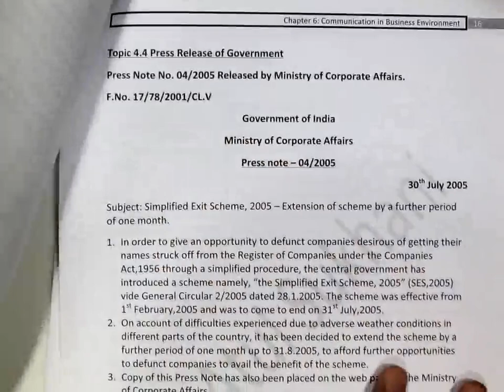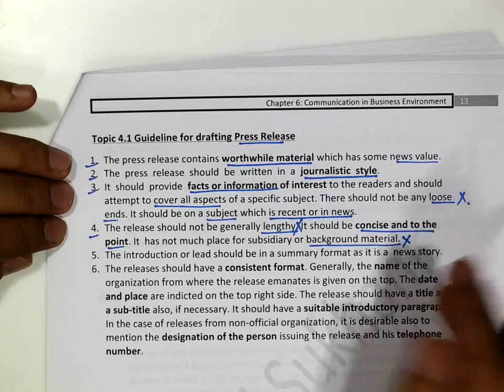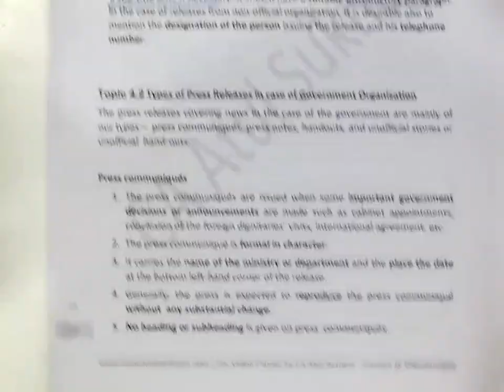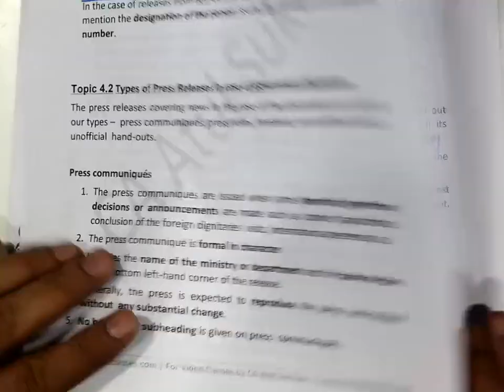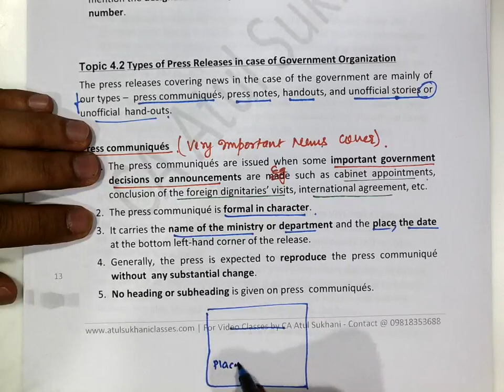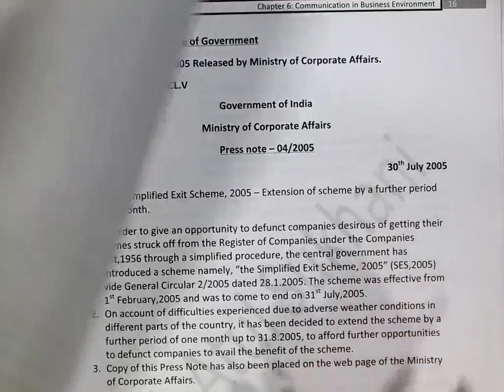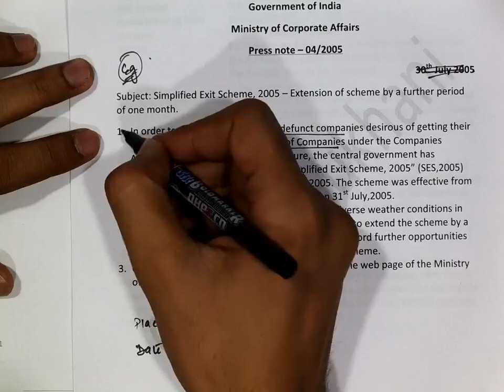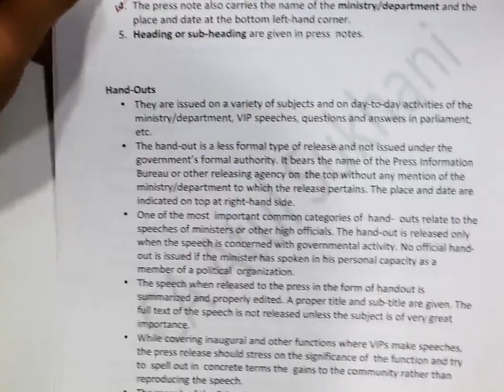Communication in Business Environment - Topic 6 Press Release Part1